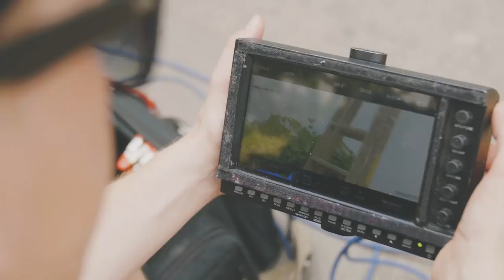Marcus & Martinus - GIRLS - Behind the scenes - 2